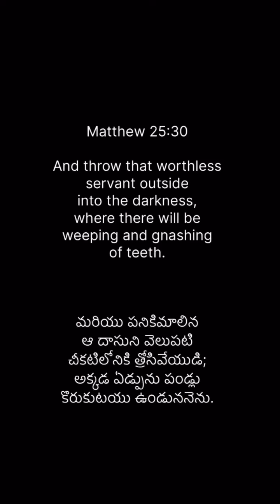Hell Found under earth||Hell sounds under bore hole||Hell sounds proof/evidence